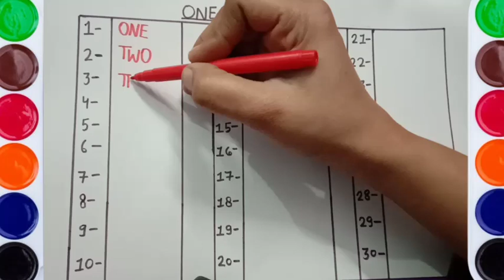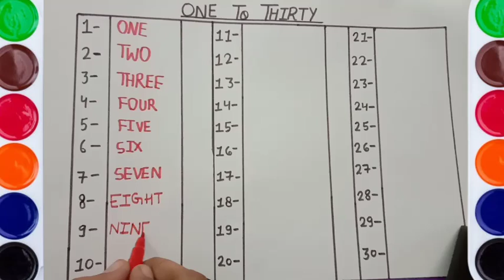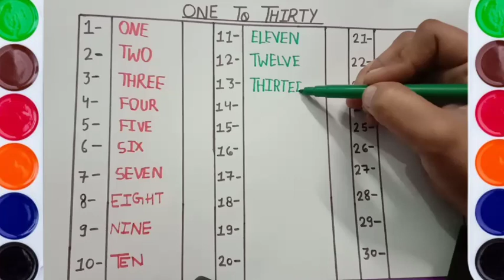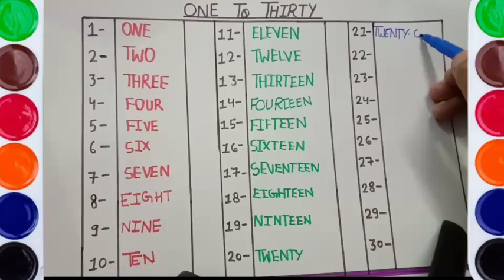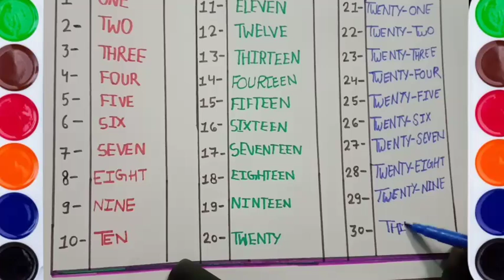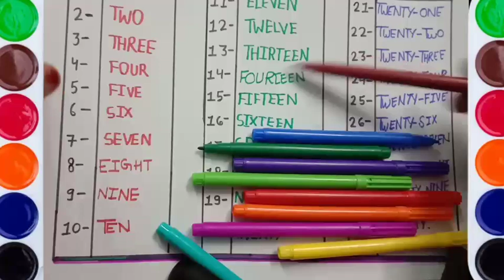1 to 30 Spellings In English|Number Names 1 to 30 In Words|1 to 100 Numbers In English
1 to 30 Spellings In English|Number Names 1 to 100 In Words|1 to 100 Numbers In English|